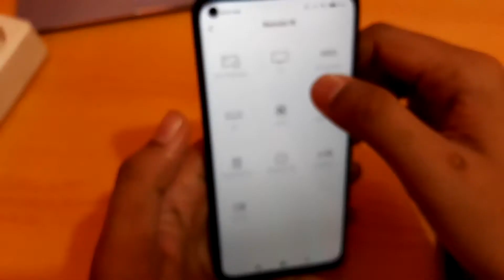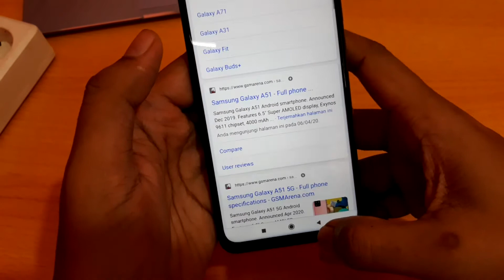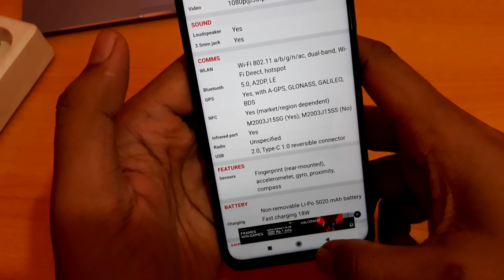Cara mengetahui hp ada infrared nya